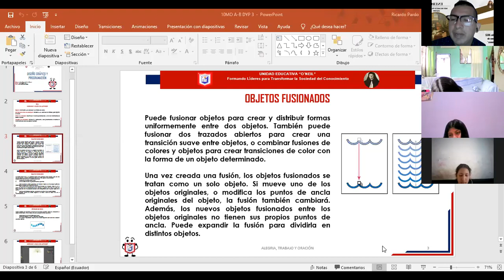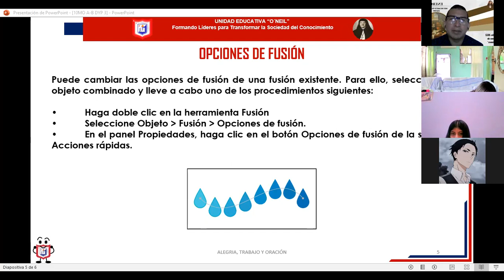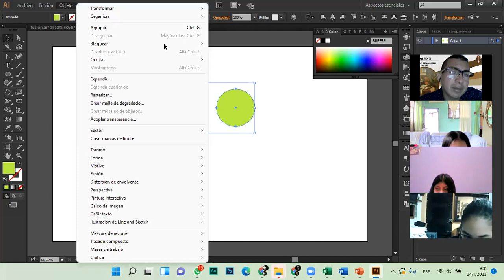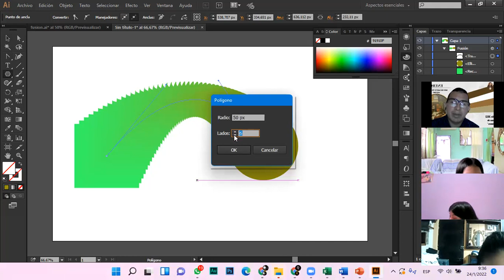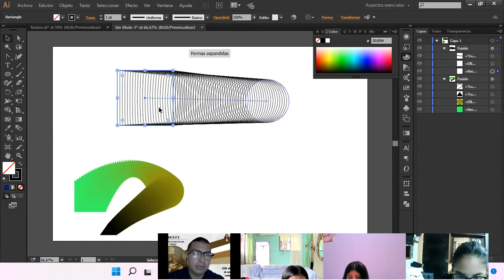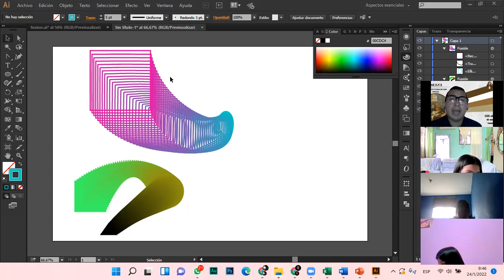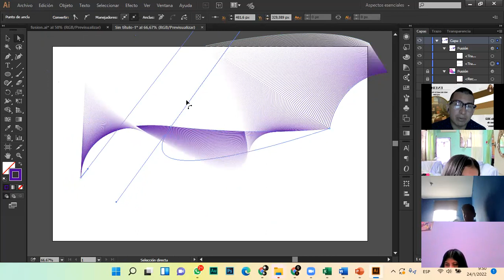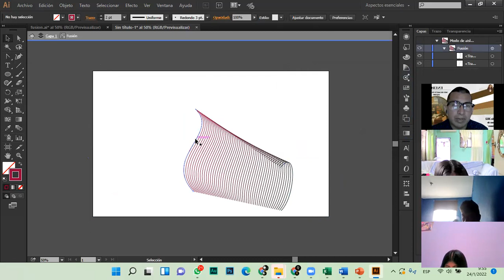CLASE DE DISEÑO G. 10MO/B